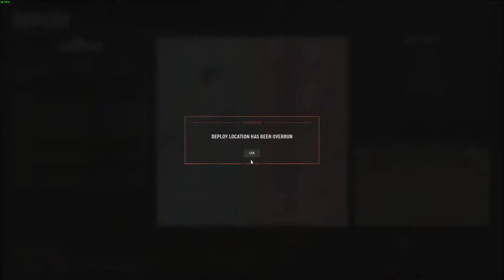Hell Let Loose l Gameplay #40 - Lucky Headshots!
A video of online multiplayer gameplay on the early access, large scale, FPS, WWII, realistic shooter, Hell Let Loose!